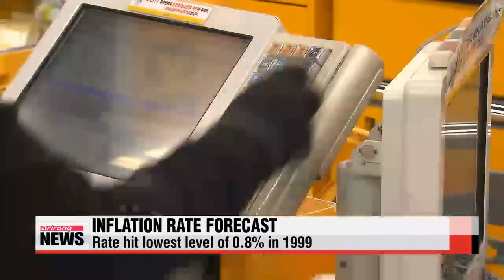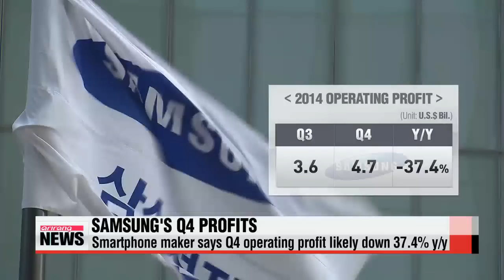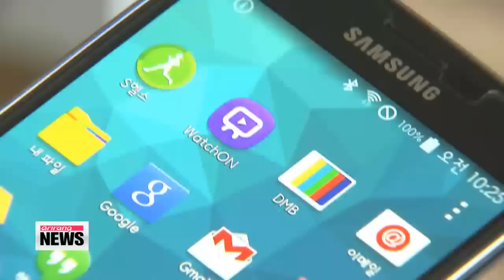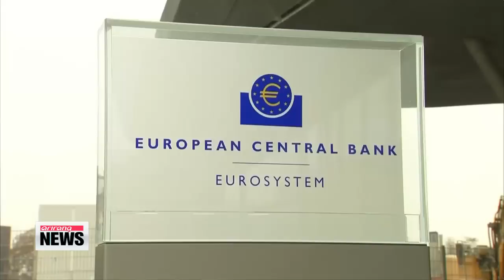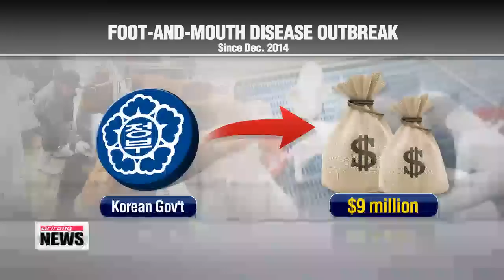ARIRANG NEWS 14:00 12 dead in terror attack at Paris office of French magazine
ARIRANG NEWS 14:00
Hello and welcome to the newscast.
I′m Daniel Choy here to provide you with the latest.
The youngest of three French nationals suspected to be behind an attack that killed 12 people at a satirical magazine turns himself in to the police. A massive manhunt is underway for the other two.
Markets across the world are feeling the effects of sinking oil prices.
It has inflation forecasts for Korea slipping into the zero percent range.
The FBI chief says he is absolutely positive that North Korea was behind the Sony hack attack... and that the regime will strike again unless something is done.
Title: 12 dead in terror attack at Paris office of French magazine
We begin with the latest from the carnage in Paris that has left the world in shock.
An intensive manhunt is underway for the perpetrators of the terror attack that left 12 people dead at the Paris office of the French satirical magazine Charlie Hebdo.
For details, we connect live to Kim Min-ji at the news center.
Min-ji, French authorities have identified the shooters and I hear one of them has surrendered to police?
That′s right, Daniel.
AFP reports that the youngest of the three suspects  an 18-year-old identified as Hamyd Mourad has turned himself in to police.
This as authorities carry out large police operations to locate the remaining two.
Police have released photos of the suspects still at-large  brothers Said and Cherif Kouachi, both of whom are in their 30s.
Police have issued arrest warrants for them.
Both are considered armed and dangerous.
Media reports said Cherif was a militant sentenced to three years in prison on terror charges in 2008 for helping to funnel jihadist fighters to Iraq.
President Francois Hollande has denounced the shootings as a terror attack,... and set Thursday as a day of mourning.
"They left their mark on generations and generations of French people through their influence, through their insolence, through their rare independence. I want to tell them that we will continue to defend this message  this message of freedom  in their name."
And the French government has stepped up security across the nation in the wake of the attack. Let′s go over the details of the shooting itself on Wednesday.
It took place just before noon on Wednesday, when heavily armed gunmen stormed an editorial meeting at the Paris office of Charlie Hebdo and opened fire.
The attack seemed very organized  the shooters reportedly calling at the victims by name, before executing them.
Just minutes later... the gunmen were seen calmly leaving the building to get into a waiting black car... then abandoning it and hijacking a second.
All together, 12 are dead.
That includes the editor as well as prominent cartoonists and two police officers.
The magazine is no stranger to courting controversy.
Its most recent tweet on Twitter mocked the leader of the Islamic State.
The office had been under tight security,... especially after its offices